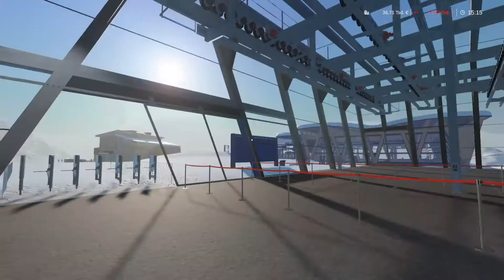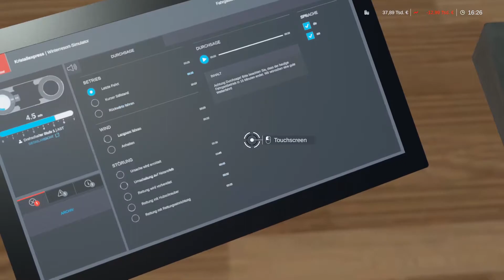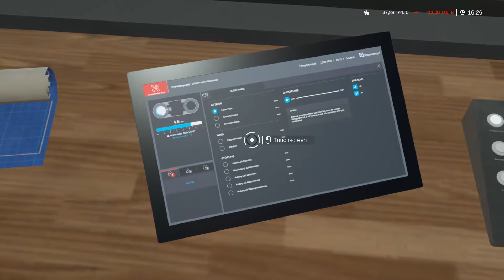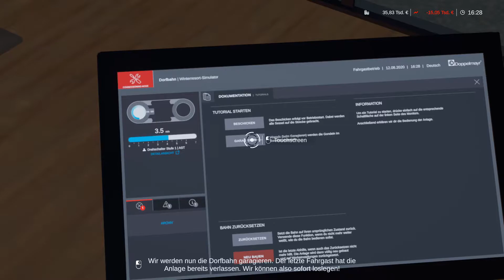Winter Resort Simulator #3 Professionell die Hütten beliefern!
Mein Setup:

Mein Schnittprogramm:
DaVinciResolve